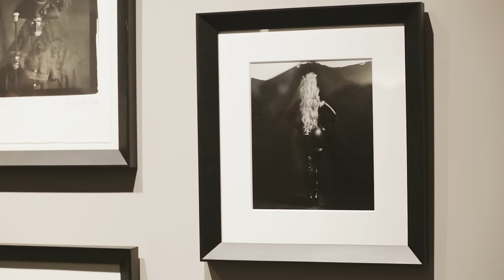Marcus Leatherdale at the Meisel Art Gallery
Marcus Leatherdale shows his work at the Meisel Art Gallery.

'Mapplethorpe: Look at the Pictures' Premieres April 4, 2016 on HBO